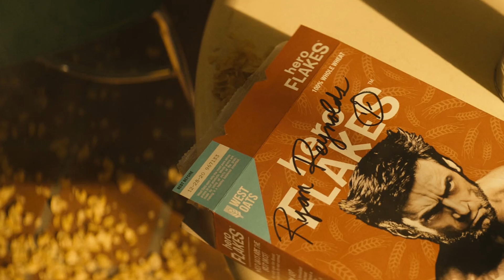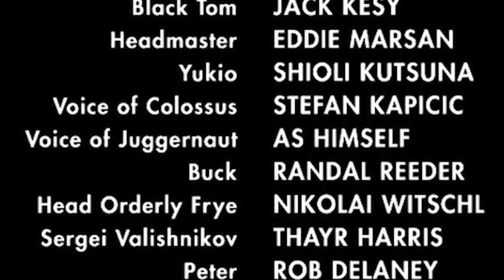Deadpool 2 - HIDDEN Details Breakdown(தமிழ்)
Vanakkam Makkale... deadpool 2 hidden details breakdown explained in tamil